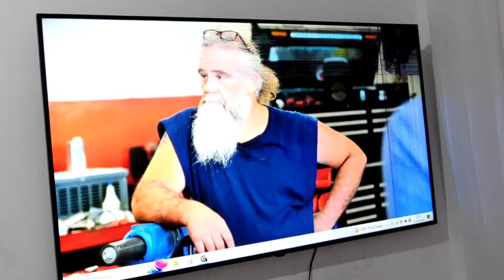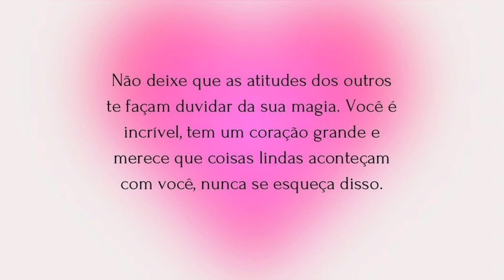Tivemos que jogar o berço da baby Jade fora- Vamos mudar a sala e o quarto- Reforma na casa alugada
Oi Preciosa✨ Obrigada pelo LIKE 👍🏼 e por deixar seu 💖

CANSEI ! VIDA DE CASAL E MÃE DE 4 ✨ Rotina da Noite com os Bebês -Faxina na casa toda- Vlog